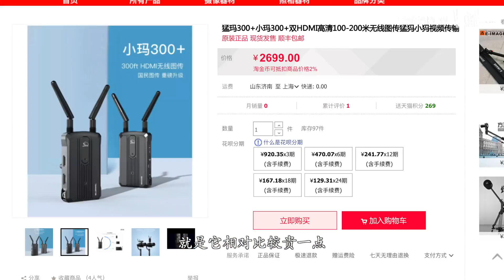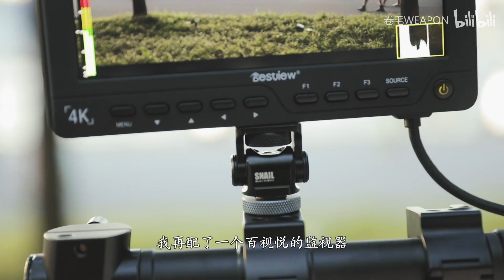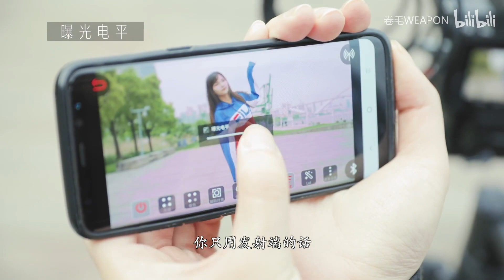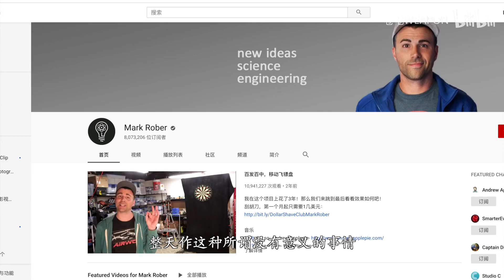【卷毛 评测】我们用无线图传魔改了如影SC的体感控制！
各位小伙伴你们好呀~我是卷毛~
欢迎来到【Isaac WEAPON】的频道，
我希望这个频道可以成为更好地了解中国产品和科技新闻的入口。
这样就可以第一时间接收到卷毛的消息啦！ ！
科技 中国制造 好物推荐 我们的视频是为了为观众提供有价值的内容，绝对没有任何违规行为。